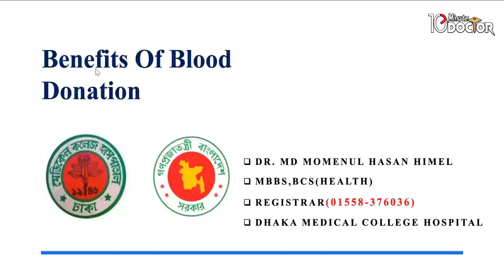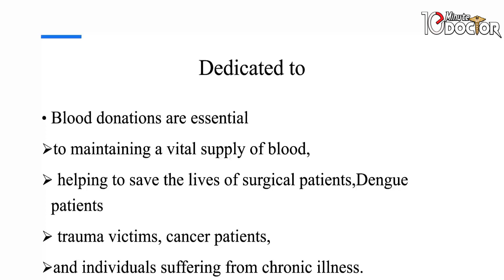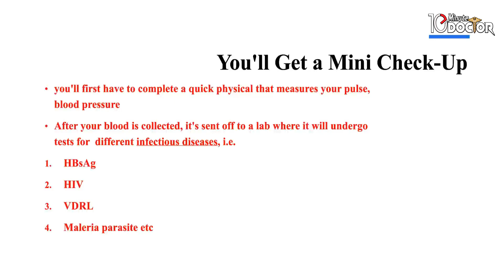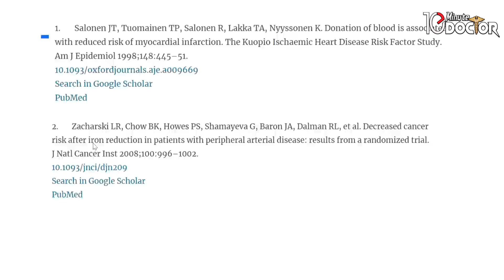রক্ত দেওয়ার উপকারিতা | Blood Donation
👉রক্তদানের উপকার
অপরকে রক্ত দেওয়ার মাধ্যমে আপনি বহু মানুষের জীবন রক্ষা করতে পারেন। এই অনুভূতি অনন্য। এটি আপনার মনকেও প্রশান্তি দেবে।

নিয়মিত রক্তদানে অভ্যস্ত মানুষের উচ্চ রক্তচাপ, ডায়াবেটিস, উচ্চ কোলেস্টেরল, হার্টের রোগের ঝুঁকি কমে।

রক্তদানের পদ্ধতির মধ্য দিয়ে গেলে আপনার শরীরে যদি কোনো অপ্রত্যাশিত রোগ থাকে; যেমন আয়রনের ঘাটতি, হেপাটাইটিস, ম্যালেরিয়া, এইচআইভি, সিফিলিস, তা জানতে পারবেন।

বিশেষ কিছু রক্তদান প্রক্রিয়ার মাধ্যমে রোগীর প্লাটিলেট সংগ্রহের সময় প্লাটিলেট কাউন্টও জানা যায়।

আগে থেকে উচ্চ কোলেস্টেরল থাকলে নিয়মিত রক্তদানে কোলেস্টেরলের মাত্রা কমে যায়।

রক্তের বিভিন্ন রোগ যেমন থ্যালাসেমিয়া, অপ্লাস্টিক অ্যানিমিয়া, ক্যানসারে আক্রান্ত রোগীদের প্রতিনিয়ত রক্তের প্রয়োজন হয়। তা ছাড়া নারীদের সন্তান প্রসবের সময়, বিভিন্ন অস্ত্রোপচারের আগে ও পরে রক্তের প্রয়োজন হয়। কোনো দুর্ঘটনা ঘটলেও প্রচুর রক্তের প্রয়োজন হতে পারে। আমাদের দেশের মোট জনসংখ্যা অনুযায়ী ব্লাডব্যাংকে যত রক্ত থাকার কথা, তার চেয়ে অনেক কম আছে। একমাত্র স্বেচ্ছায় রক্তদান কর্মসূচি বাড়িয়ে এই রক্তের জোগান দেওয়া সম্ভব। তাই রক্ত নিজে দেওয়া এবং অন্যকেও রক্ত দিতে উৎসাহ দেওয়া উচিত।

👉শারীরিক ও মানসিকভাবে সুস্থ ১৮ থেকে ৬৫ বছর বয়সী যে কেউ নিয়মিত অন্যকে রক্ত দিতে পারেন। তবে রক্ত দিতে চাইলে কিছু বিষয়ে জেনে নেওয়া দরকার।

রক্তদাতা নিজে কখনো অনিরীক্ষিত রক্ত অথবা রক্তের উপাদান গ্রহণ করে থাকলে নিজে থেকেই রক্তদান থেকে বিরত থাকা উচিত।

শিরায় কোনোরকম নেশাযুক্ত ওষুধ নেওয়ায় অভ্যস্ত থাকলে রক্তদান করবেন না।

একাধিক ব্যক্তির সঙ্গে অরক্ষিত যৌন মিলনের অভ্যাস থাকলে রক্তদান থেকে বিরত থাকবেন।

কোনো সংক্রামক রোগের কারণে অ্যান্টিবায়োটিক সেবনের ১৪ দিনের মধ্যে রক্তদান থেকে বিরত থাকুন।

👨‍⚕️ Dr. Md. Mominul Hasan Himel
      M.B.B.S BCS (Health)
      Registrar
      Dhaka Medical College and Hospital

► Search Me In Google ► 10 Minute Doctor